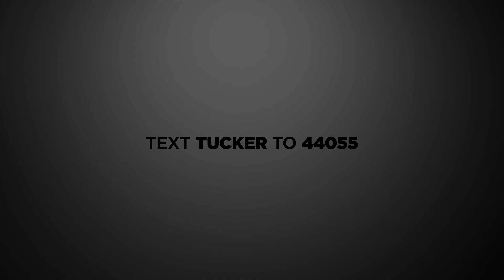TUCKERS INCREDIBLE SPEECH IN BUDAPEST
Tucker actually apologizes for the behavior of the American Ambassador to Hungary, David Pressman. "The world is realigning at high speed, and turning against the United States. But the Biden Administration is spending its time harassing one of our last sincere allies in Europe, Hungary, for the crime of being too Christian."

COPYRIGHTS: FAIR USE, Title 17, US Code (Sections 107-118 of the copyright law): All media in this video is used for the purpose of review & commentary under terms of fair use. All footage, & images used belong to their respective companies.